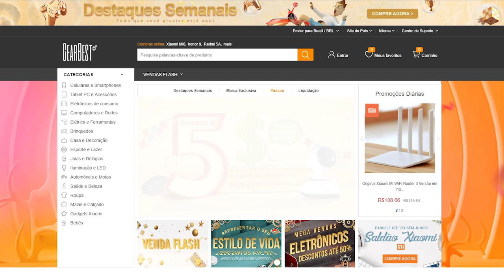🔵 Nova parceria no canal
ID PSN Tag: MetralhaGamerx